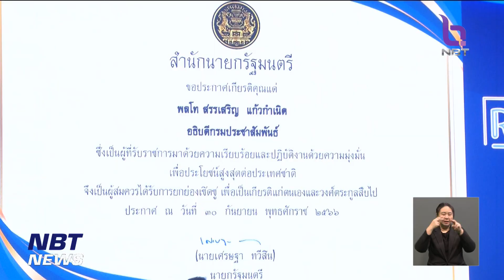พิธีมอบประกาศเกียรติคุณผู้เกษียณอายุราชการ "กรมประชาสัมพันธ์" ข่าวค่ำ วันที่ 28 กันยายน 2566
กรมประชาสัมพันธ์ จัดพิธีมอบประกาศเกียรติคุณ ผู้เกษียณอายุราชการ ประจำปี 2566 รวมทั้งสิ้น 77 คน โดยมีผู้บริหารระดับสูง พลโท สรรเสริญ แก้วกำเนิด อธิบดีกรมประชาสัมพันธ์ และ  นางพิชญา เมืองเนาว์ รองอธิบดีกรมประชาสัมพันธ์ เกษียณอายุราชการด้วยเช่นกัน